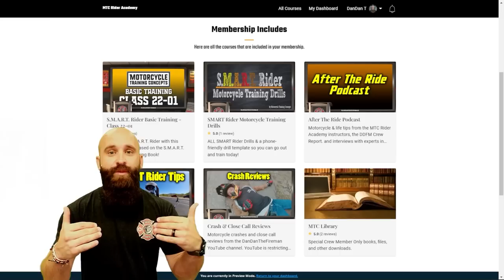Lessons Learned From Hitting A Curb With His FACE!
Go from ZERO experience to Riding a Motorcycle in 3hrs! Take our Motorcycle Basic Training Course today!